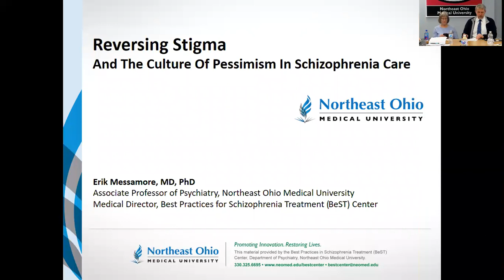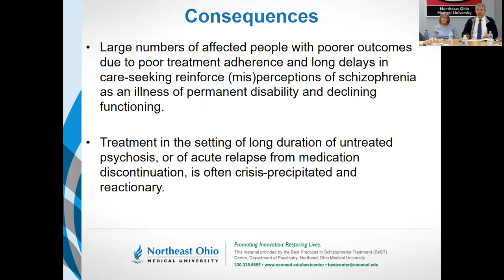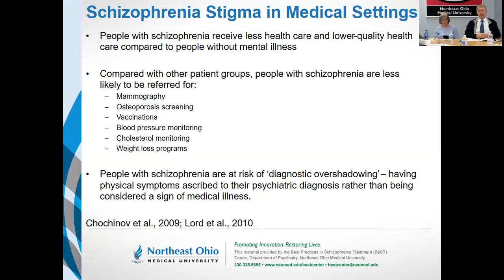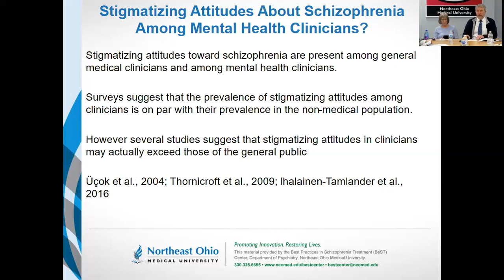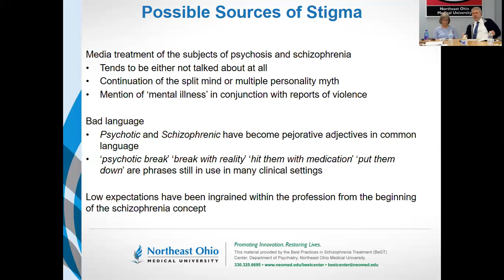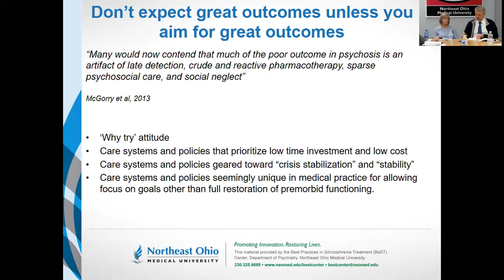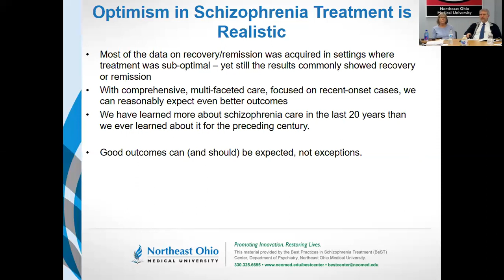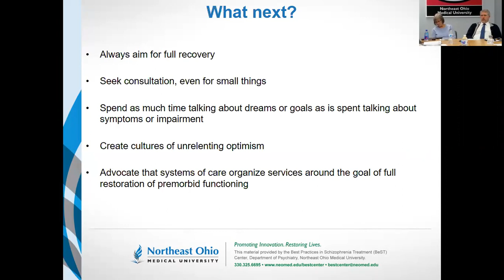Reducing Stigma and the Culture of Pessimism About Schizophrenia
The stigma around schizophrenia is based on 19th century dogma about its clinical course. Despite the fact that 21st century science has clearly shown otherwise, most people still falsely believe that people with schizophrenia don’t get better.

The fact is: people with schizophrenia can and do achieve recovery and remission. And outcomes are even better with early detection and early treatment. But many people delay getting treatment because of stigma.

So, getting rid of stigma is an extremely important social goal.

In this lecture, I take on the issue of stigmatizing attitudes and the unfounded culture of pessimism that surrounds schizophrenia.

TIMESTAMPS
00:00 - Intro
00:12 - Reversing Stigma
00:30 - Key Points
01:35 - Why is it important
01:46 - Stigma
02:13 - Consequences
04:14 - Schizophrenia stigma
05:41 - Stigmatizing attitudes about schizophrenia
06:22 - Possible sources of stigma
09:36 - The culture of low expectations
11:47 - Aim for great outcomes
12:20 - Rates of recovery
13:38 - Rates of remission
14:49 - Optimism
15:19 - Outcomes
16:22 - What next?

ABOUT ME:
I’m a board-certified psychiatric physician and also have a PhD in pharmacology.

Ask A Psychiatrist